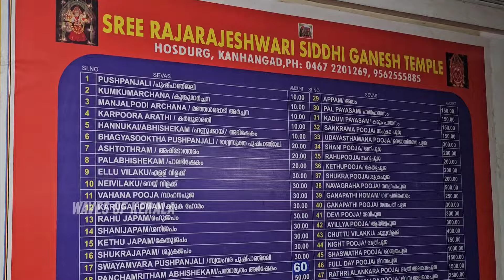ഗണപതിയെ ഗർഭം ധരിച്ചിരിക്കുന്ന പാർവതിദേവിയെ ആരാധിക്കുന്ന ഗൗരി പൂജ gouripooja കാഞ്ഞങ്ങാട്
SREE RAJARAJESWARA SIDDHI GANESHA KSHETHRAM - Hosdurg - Kanhangad - Kasargod District - Kerala State

ശ്രീ ഗൗരി പൂജ 🙏
ഗണപതി ഭഗവാനെ അമ്മ പാർവതി ദേവി പ്രസവിക്കുന്നതിന്റെ തലേന്നാൾ ദേവിയ്ക്ക് അർപ്പിക്കുന്ന പൂജയുടെ നിമിഷങ്ങൾ

കാസറഗോഡ് ജില്ലയിൽ കാഞ്ഞങ്ങാട് ശ്രീ രാജരാജേശ്വര സിദ്ധി ഗണേശ ക്ഷേത്രത്തിൽ 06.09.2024 നു സന്ധ്യാനേരം നടത്തപ്പെട്ടു

SHREE RAJARAJESWARA SIDDHI GANESHA KSHETHRAM - Hosdurg - Kanhangad - Kasargod District - Kerala State

Waves Of Kerala
Bindu Venmana